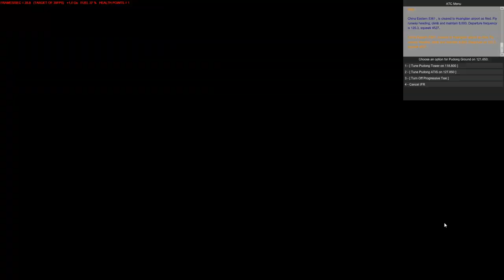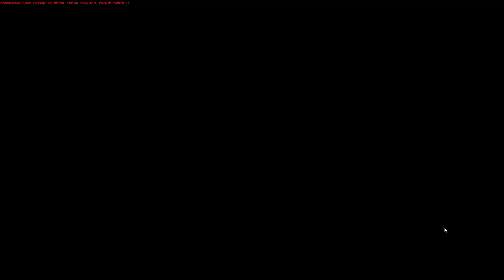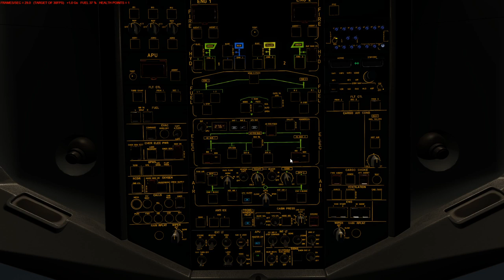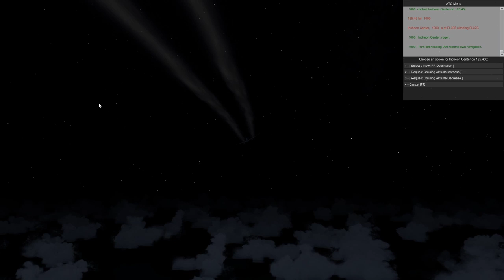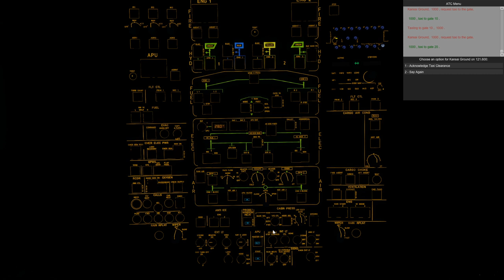A330 - Shanghai to Kansai, Japan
Shanghai Pudong to Japan Kansai - Airbus 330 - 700mn